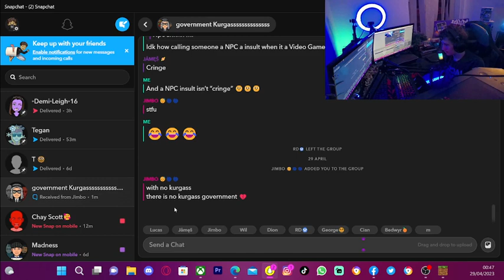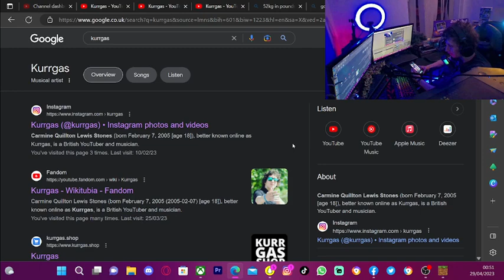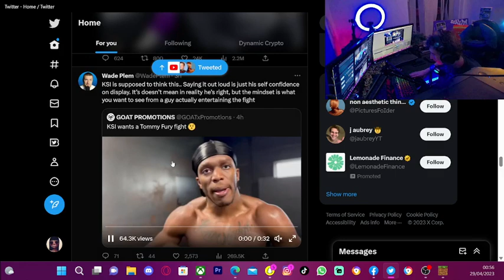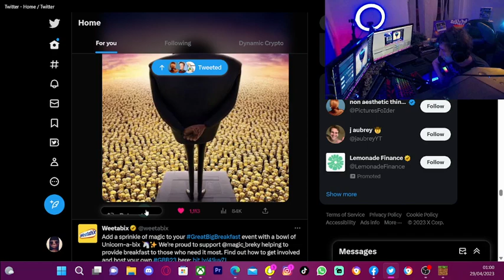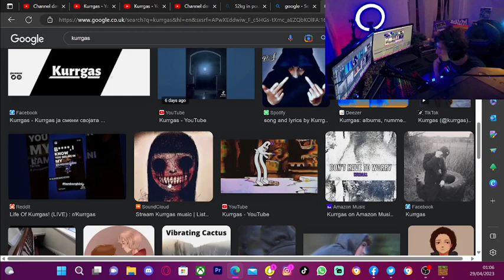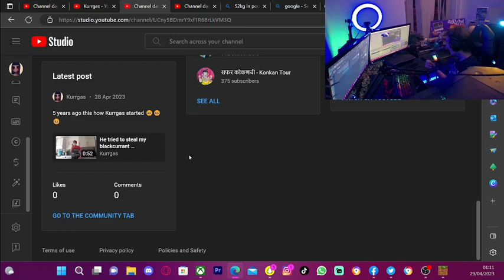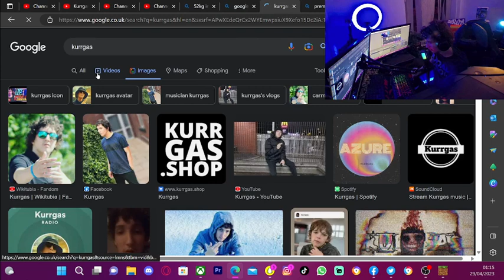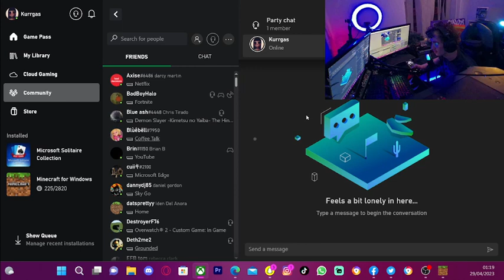Kurrgas VS His Followers!!!